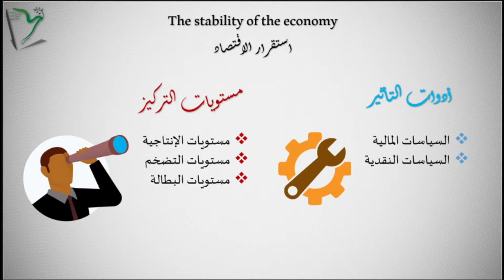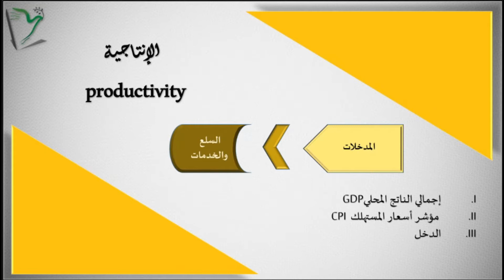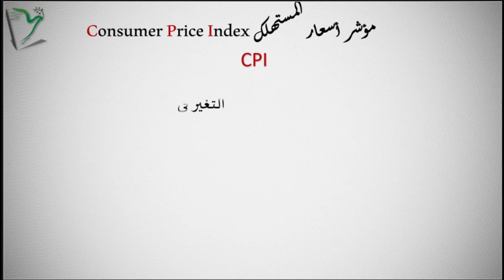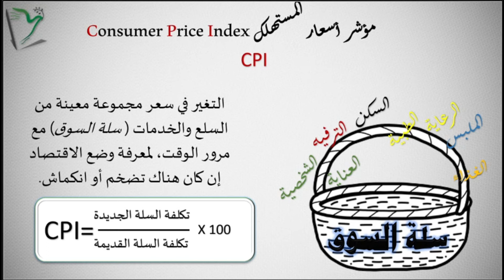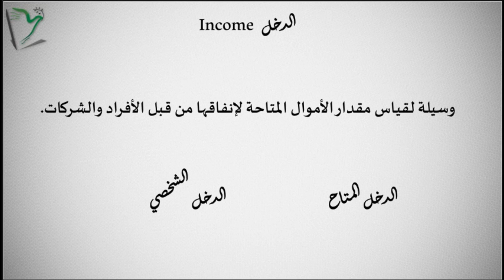Econ-21| إستقرار الإقتصاد الجزء -1- | الإنتاجية| إدارة الأعمال | -Stability of an Economy P-1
استقرار الاقتصاد، وهو أمر مهم يشغل بال أي دولة او جهة سيادية أو مؤسسة، وعلى هذا الأساس يقيس الاقتصاديون بانتظام صحة الاقتصاد ومدى قوته لمواجهة أي تحديدات. ومن أجل ذلك يتم التركيز على مواضيع متنوعة، لكن أهمها:
 مستويات الإنتاجية
 ومستويات التضخم
 ومستويات البطالة.
وفوق ذلك، نجد أن صانعي السياسة الاقتصادية لديهم نوعان مختلفان من الأدوات للتأثير على اقتصاد الدولة:
السياسات المالية والسياسات النقدية.
00:00- تعريف استقرار الإقتصاد
01:00 - مفهوم الإنتاجية
01:48 - مفهوم الإنتاجية -إجمالي الناتج المحلي  Gross Domestic Product - GDP
05:27 - مفهوم الإنتاجية - مؤشر أسعار المستهلك Consumer Price Index - CPI
08:10 - مفهوم الإنتاجية -  الدخل -  income -  الدخل المتاح- الدخل الشخصي
قناة تهتم بعلم وفن الإدارة، إدارة الحياة الشخصية والعملية، والتفكير الريادي على المستوى الشخصي أو المؤسسي، تسعى لإدارة المعرفة الصريحة والضمنية، وتحرص على توفير إجابات عن أسئلة رائجة من قبيل: كيف هو التميز المؤسسي، ما المطلوب عمله لتحقيق مستويات عالية من التفوق والتميز، ما هي الأعمال والأساليب المطلوب عملها، سواء من تخطيط، تنفيذ، تقييم او تحسين وتطوير. وكيف يمكن تسخير الابتكار والإبداع لتطوير العمليات الأساسية، والوظائف الإدارية، وتحقيق التنافسية والقيمة المضافة.